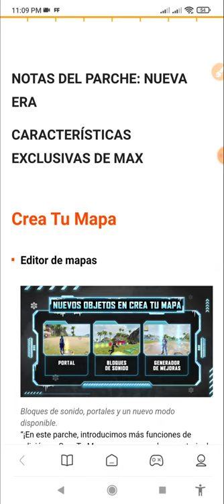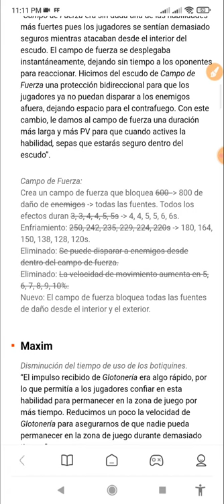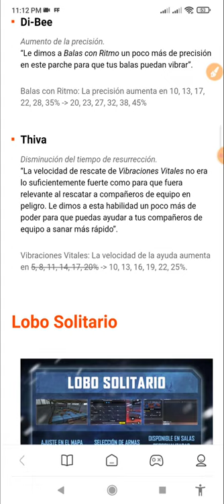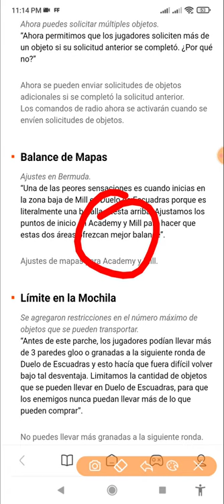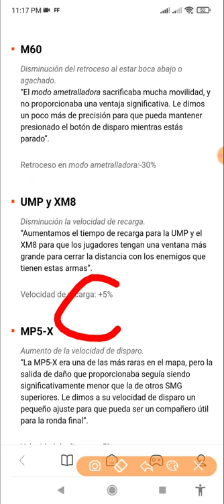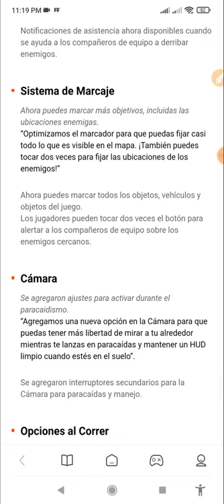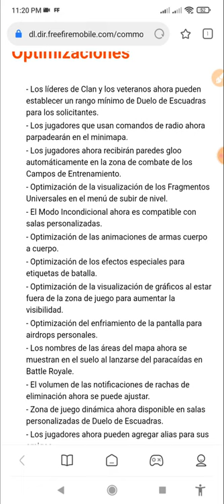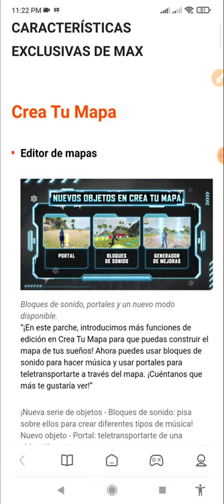TODOS LOS CAMBIOS QUE TIENE FREE FIRE EN LA NUEVA ACTUALIZACIÓN; NOTAS DEL PARCHE DEL MANTENIMIENTO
🔔RECIBE NOTIFICACIONES CADA VEZ QUE PUBLICO UN NUEVO VÍDEO:
2. Dale Check a: "Recibir todas las notificaciones de este canal"
3. Dale a guardar